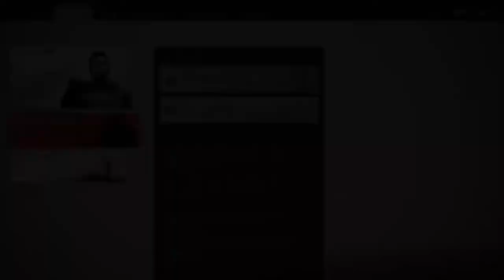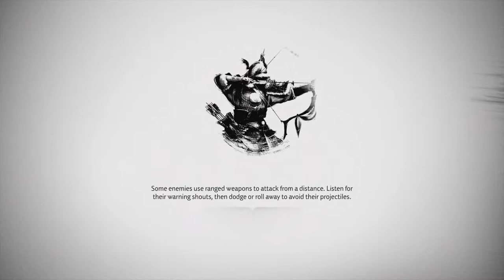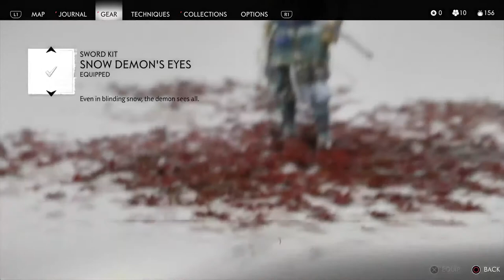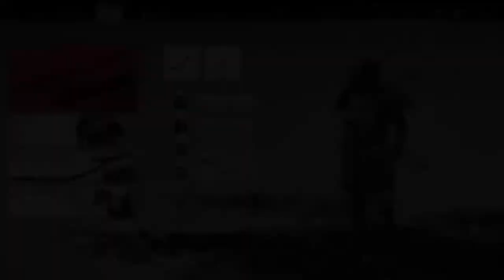WhyMan2's Live for his lovy sweetie honey wifey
I like gaming and i am a very friendly person!